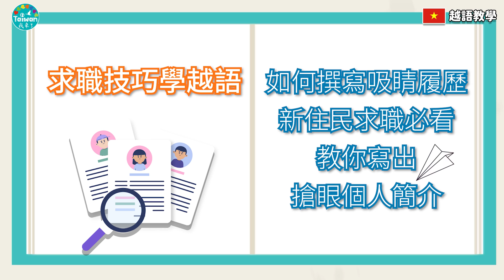越文字幕 新住民求職必看：教你寫出搶眼個人簡介 20240915